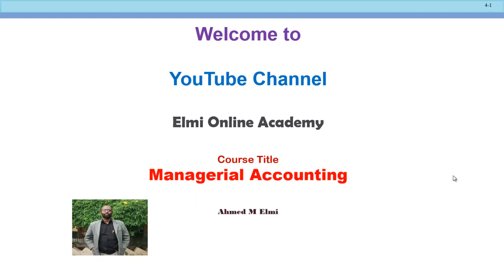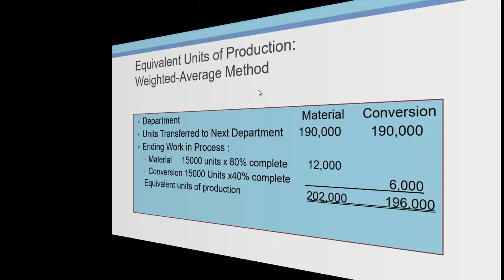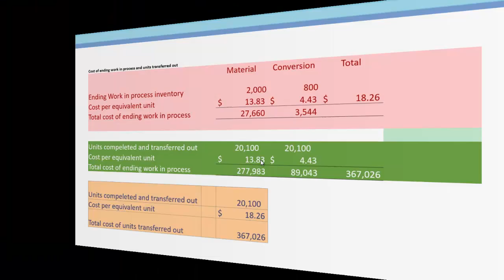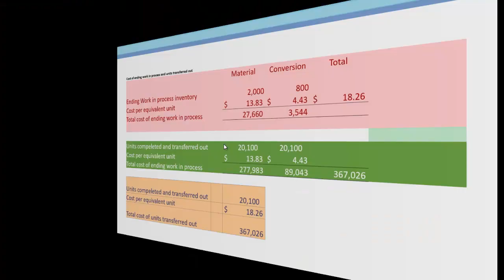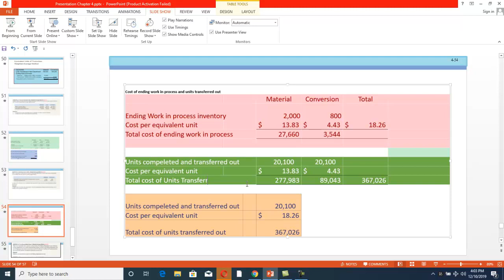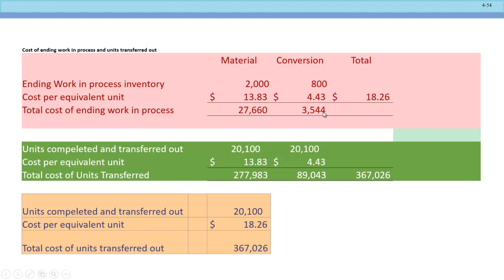Casharka 18aad Exercise 3 Process Costing System Chapter 4 Managerial Acc